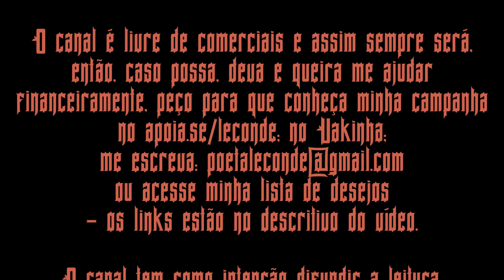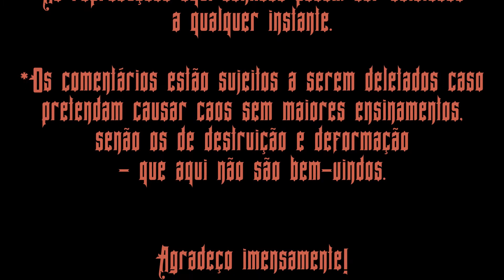Santo Antônio Maria Claret • Carta a um Devoto do Puríssimo e Imaculado Coração de Maria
Leitura (Audiobook) da carta de Santo Antônio Maria Claret: Carta a um Devoto do Puríssimo e Imaculado Coração de Maria - por Le Conde.

Caso queira, possa e deva me ajudar financeiramente, há o Apoia.se ; o Vakinha ; me escreva: ou acesse minha lista de desejos

Música intro: SALVE REGINA (Tonus simplex), por Harpa Dei